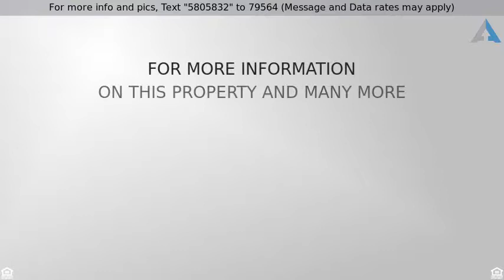Priced at $3,450,000 - 754 Lakeside Drive, North Palm Beach, FL 33408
5 Bedroom Intracoastal Estate in North Palm Beach

Boaters' Paradise!
This 5/5/1 home offers spectaular Intracoastal views and direct passage to the ocean with no fixed bridges.  Take your boat to the Bahamas in as little as a couple of hours.
Paddle board or kayak across to John D MacArthur State Park.
The home features an oversized kitchen with recessed white oak cabinets and granite countertops, a great room, formal dining room, breakfast area, downstairs den, upstairs study, art/playroom, home gym, wet bar, walk in closets, elevator, 3 car garage with AC tool room, large pool, and dock with water, electric and 16,000 lb boat lift.
Centrally located in NPB, this home is a short walk to Lakeside Park and close to restaurants and shopping.  Photos & Video - Robert Stevens